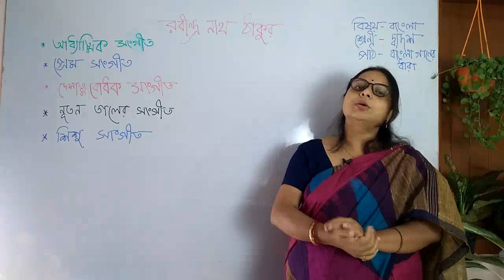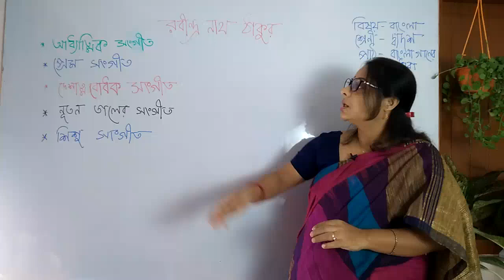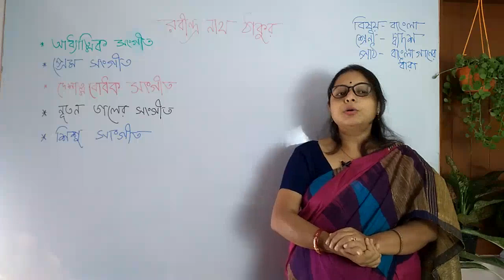Bangla ganer dhara Rabindranath Tagore part-2.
Bangla ganer dhara Rabindranath Tagore part -2  .Is is included in the bengali syllabus for the class 12 student West Bengal .